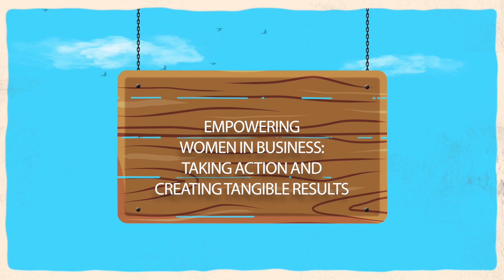Empowering Women in Business: Taking Action and Creating Tangible Results | Camp Content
Get ready for an epic episode of Camp Content featuring special guest Katie Nelson, CEO of Sales Uprising. Known as the sales catalyst, Katie shares invaluable insights on customer-focused sales and the power of belief in your product. She also opens up about her passion for empowering women in business and overcoming financial obstacles.

In addition, Katie discusses her involvement with the influential NAWBO networking group and spills the beans on their successful LinkedIn advertising strategy. But the conversation doesn't stop there! We delve into the importance of understanding the financial side of business and maintaining emotional stability and focus.

Don't miss out on this exciting episode where we explore the world of sales, empowerment, and business growth. It's going to be epic!

Quotes

"Profit is key for small business success. Cover expenses, avoid financial ruin, and make a living from what you love"- Katie Nelson

"Sales is a rollercoaster. It can bring moments of great success and moments of discouragement."- Katie Nelson

"Embrace the organic path of your business journey and inspire others with your authentic approach."- Katie Nelson

Featured Guest

Chapters

00:00 - Introduction
01:50 - Understanding the Struggles of Entrepreneurs and Money Blocks
04:05 - Simplifying Processes and Avoiding Follow-ups
05:22 - Providing Valuable Content that Addresses Client Needs -
08:08 - Building Trust and Providing Solutions over Time
09:16 - Setting the Bar High: Delivering Exceptional Client Experiences
10:23 - Passion Meets Profit: Making a Living Doing What You Love -
13:43 - NAWBO’s Role in Shaping Legislation for Women Entrepreneurs
18:52 - Empowering Women: Embracing the Shifting Paradigm of Change
21:30 -  Mastering the Sales Heartbeat: Triumphs and Challenges
25:25 -  Beyond Human Emotions: Redefining Sales in a Non-Human Context
28:04 -  Selling with Purpose: Creating Value and Building Trust
31:39 - Closing the Gap: Strategies for Moving Leads through the Pipeline
32:14 - Conclusion

Molly Ruland: CEO & Founder ‌

Matt Billman: Operations Manager